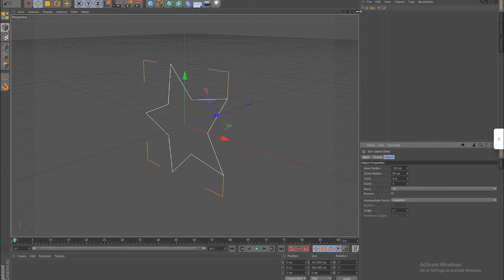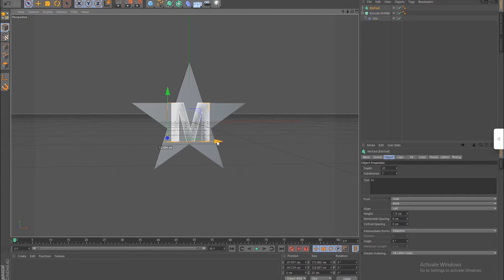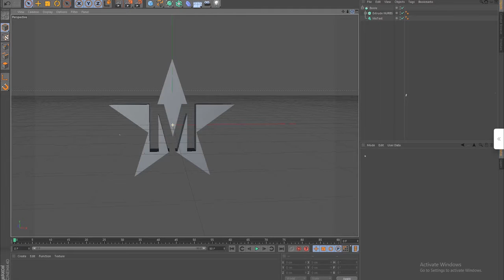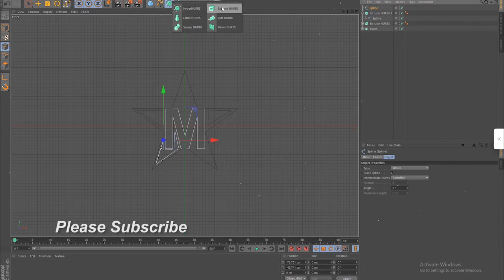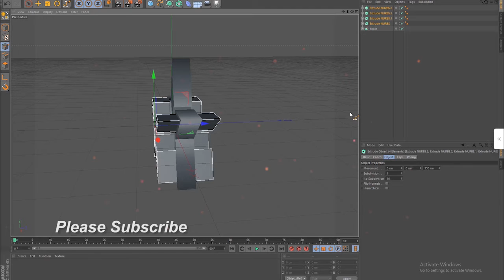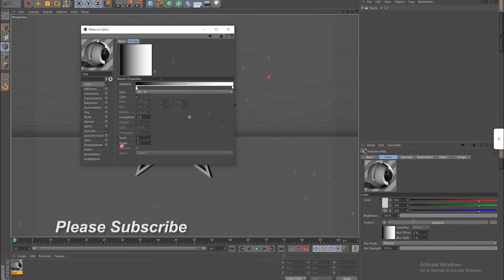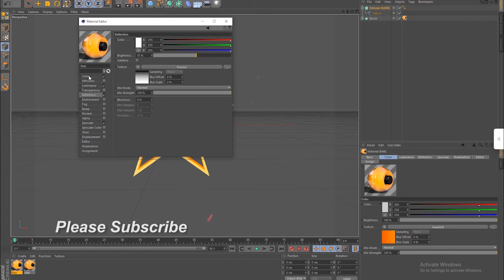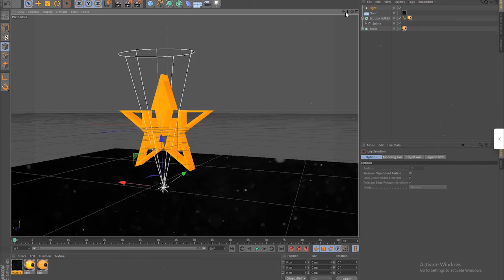How to Create modern 3D Logo using TEXT and SPLINE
In this Cinema 4d tutorial, I will show you how to make a Modern logo in cinema 4d. and learn cinema 4d modeling.